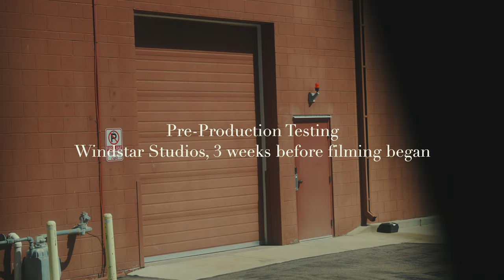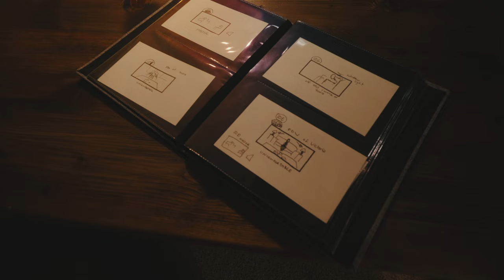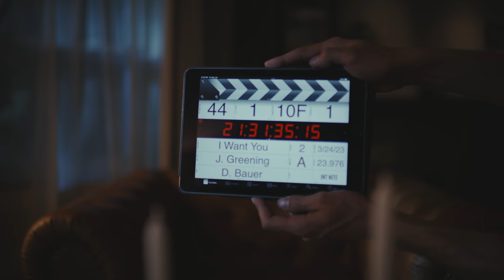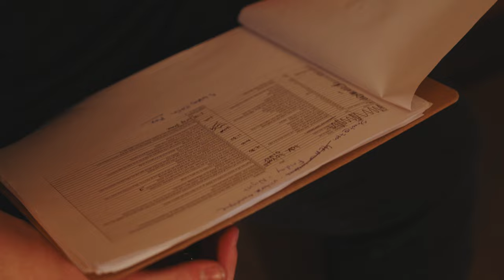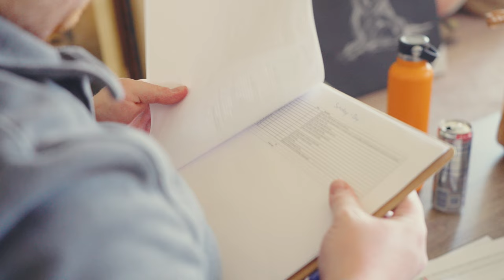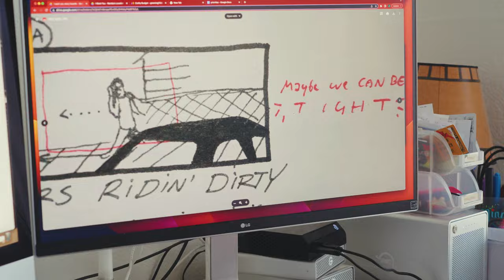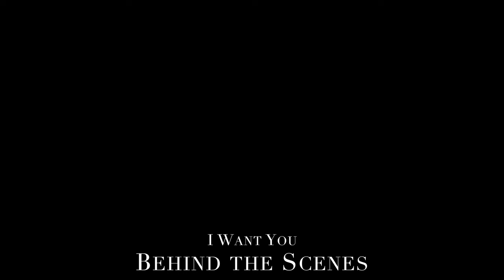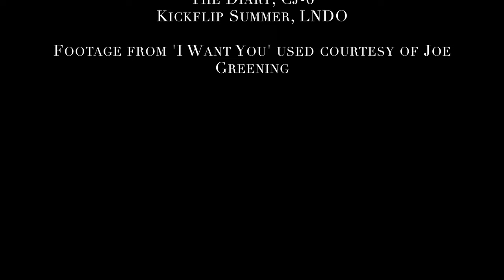How we made a Horror Short Film in 4 Days | Behind the Scenes on an Indy Film Set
My friend Joe Greening wrote and directed a short horror film called 'I Want You' and asked me to come along for the ride for some Behind the Scenes! This is a 'short' documentary about what went on to make a 20-minute short film!

I was on Drone op, as well as Camera op for one shot.

Short Film 'I Want You' premiered on January 18th, 2024 at the Colorado Springs Horror Film Festival '6 Feet Under.' Showing elsewhere soon!

4 days of laughs, tears, sweat, and blood followed, check out how it went and hopefully you can learn something. I know I sure did.

BTS Shot on my Sony FX6, Sony FX3, and Sony A7RV.
Color Graded in Final Cut Pro with the Moment Kodak Vision 250D LUT.